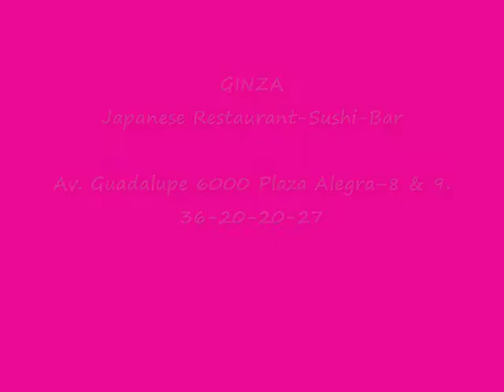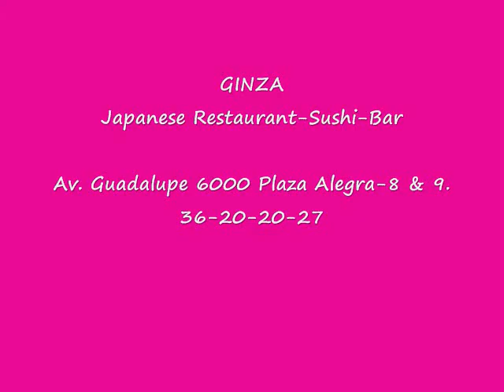Arturo Paganoni en GINZA para "El balón de Pau".wmv